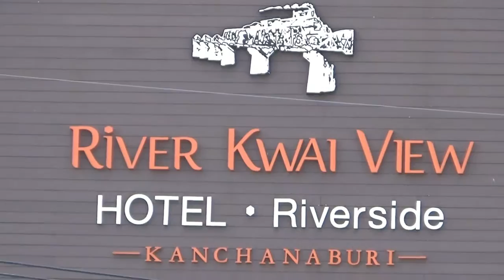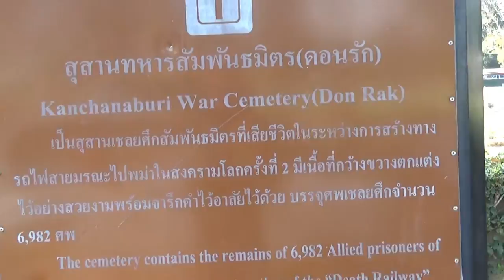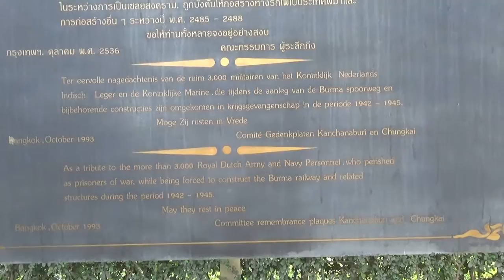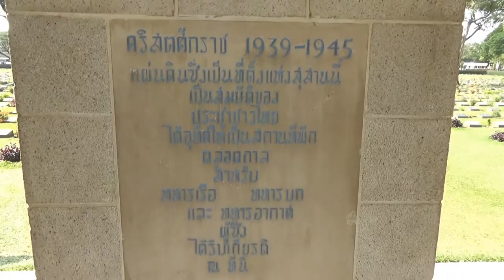BRIDGE OVER THE RIVER KWAI - KANCHANABURI THAILAND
BRIDGE OVER RIVER KWAI - Kanchanaburi Thailand - The bridge over the River Kwai is one of Thailand's biggest tourist attractions.   The Kanchanaburi war cemetery attracts tourist daily from around the world.

EQUIPMENT:
Camera one:    Sony - FDR X3000
Camera Two:    GoPro Hero 9 Black
Camera Three  :  Mavic Air 2 Drone

FROM THE BAD OKLAHOMA WINTER TO A GENTLE SUMMER/ My Lat Ya Thailand Winter Home 2018